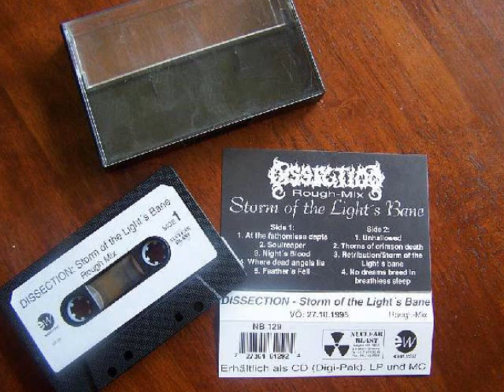Dissection - Thorns of Crimson Death (Rare Alternative Rough Mix '95)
Black Metal from Sweden

From the "Storm of the Light's Bane Rough Mix" demo released in 1995

Band: Dissection
Album: Storm of the Light's Bane Rough Mix
Genre: Black Metal
Country: Sweden
Year: 1995